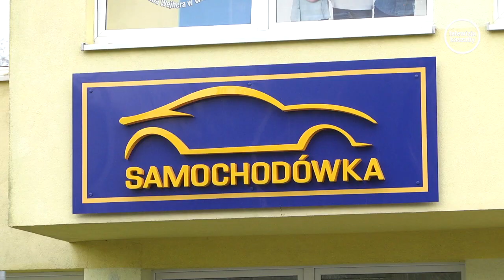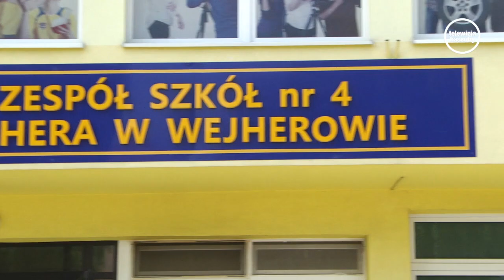Samochodówka prawo jazdy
Starosta wejherowski Gabriela Lisius przekazała 27 uczniom tzw. "samochodówki" skierowania na realizację pełnego kursu prawa jazdy. Aplikanci zdobęda uprawnienia na kierowanie pojazdami w kategorii "B" lub według wyboru na kategorię "C".